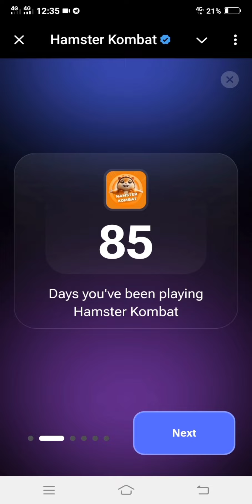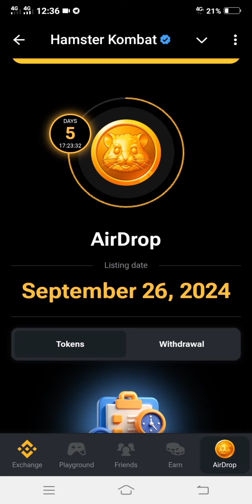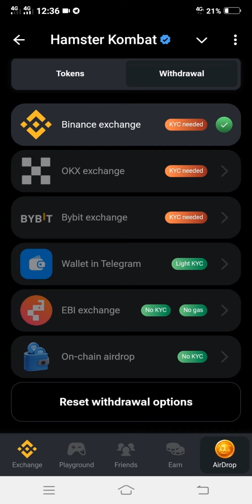Hamster kombat airdrop দিয়ে দেওয়া হয়েছে,,,,,,, 🌿😲🌿